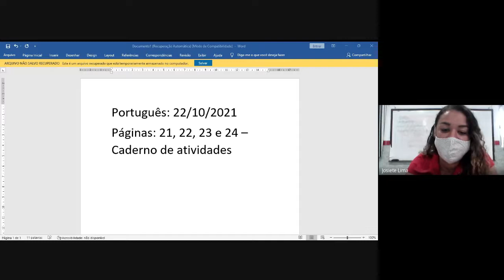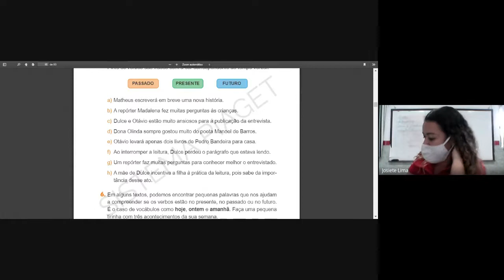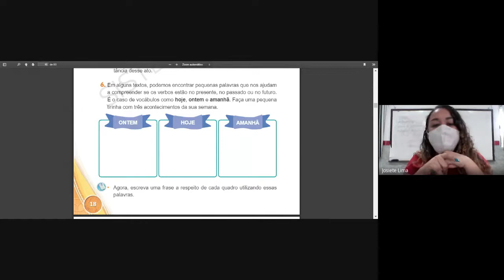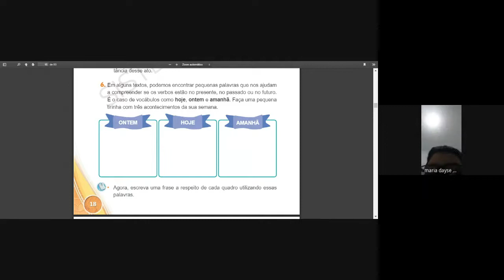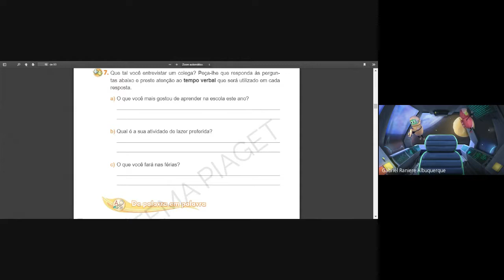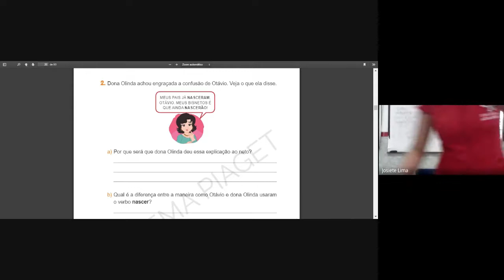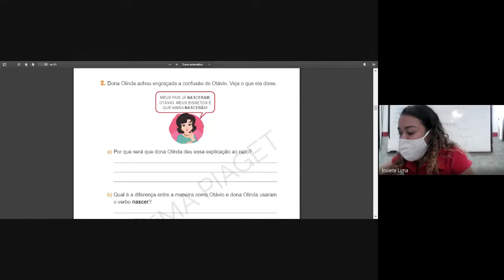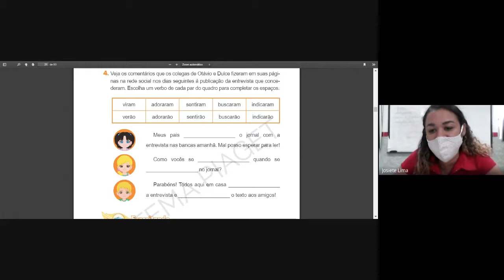3º ano - 22/10 - Ciências